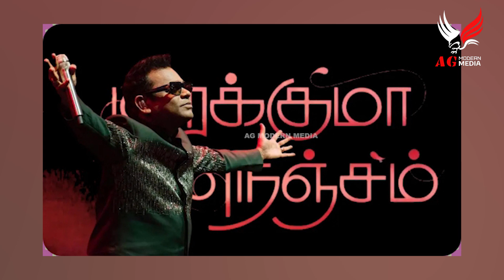நானே பலியாடாக ஆகிறேன் ஆவேசத்தில் ஏ.ஆர்.ரகுமான் எடுத்த முடிவு? AR RAHMAN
Welcome to AG Modern Media, your ultimate hub for all the latest cinema news, updates, and in-depth reviews! If you're a cinephile who craves the freshest information from the world of movies, you're in for a treat. Our channel is dedicated to keeping you informed and entertained, offering a one-stop destination for all your cinematic cravings.

Stay up-to-date with the latest breaking news in the film industry, from exciting movie announcements to casting updates and behind-the-scenes scoops. We are committed to bringing you the most reliable and accurate information straight from the source, so you never miss a beat.

Our team of passionate movie enthusiasts brings you detailed and honest reviews of the latest releases, helping you make informed choices before you hit the theaters. We dive deep into the storytelling, direction, performances, and technical aspects, giving you a comprehensive understanding of each film's merits.

But that's not all! AG Modern Media is more than just a news and review channel. We are a community of cinema lovers who share a common love for the art of storytelling. Join us for engaging discussions, fun quizzes, and exclusive interviews with your favorite actors, directors, and industry insiders.

AG Modern Media - Your Cinematic News Hub! Lights, camera, and action!